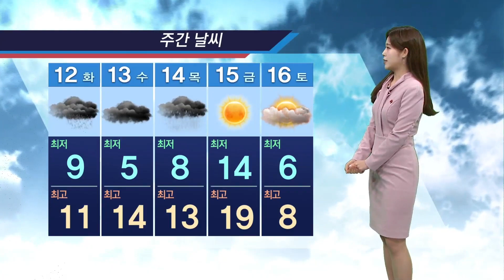울산 최대 80mm 많은 비... 강풍·벼락 유의 (2023.12.11/뉴스투데이/울산MBC)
오늘 비 피해 없도록 대비 잘 해주셔야겠습니다.
특히 울산을 중심으로 강하고 많은 비가 내릴 텐데요.
예상되는 비의 양은 30에서 80mm 정도고요.
내일 낮까지 이어지겠습니다.
이번 비는 벼락과 거센 바람을 동반하겠습니다.
시설물 피해와 안전사고를 조심하셔야겠습니다.